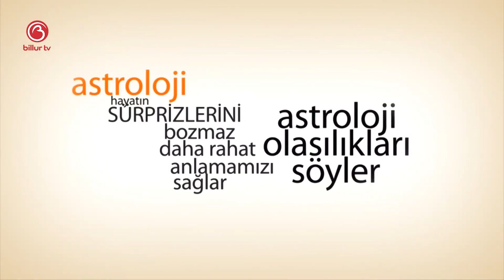Sinem Leyla İle 23 Nisan 2020 Günlük Gökyüzü Yorumu | Billur Tv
Sinem Leyla ile 23 Nisan 2020 günlük gökyüzü yorumu Billur Tv'de.

Mutlu olun.
Zaten 8 saniyelik bir ömrünüz var.
Sevgiler.

1 An da Muhabbet videolarını izlemek için tıklayınız.